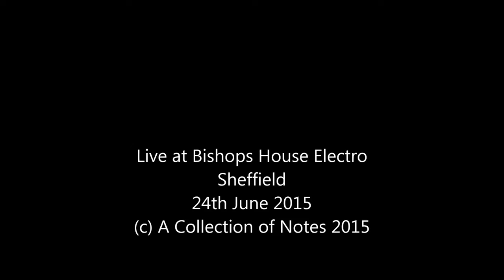Wind Chimes Live @ Bishops House 24th June 2015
Recording of the first ever "A Collection of Notes" live performance at Bishops House on the 24th June 2015 supporting The Garwin Project and Nick Robinson. Sadly there is no actual performance footage (that I know of) but these visuals were prepared for the night although they were never used.

"Wind Chimes" was originally on the album "Experiments 2" available for free on Bandcamp.